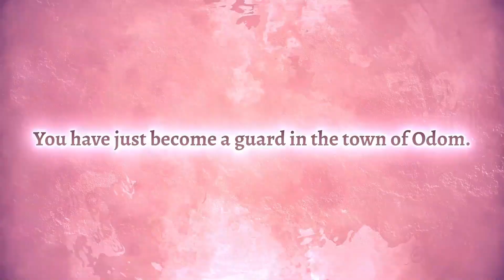18+ | OBA-SANS SAGA | PC AND ANDROID | OVERVIEW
A simple RPG with a straightforward story and easy-to-find H scenes.​

Find the game in my bio or Comment